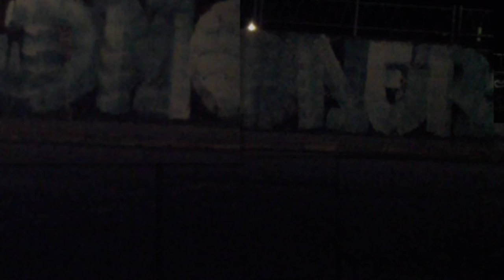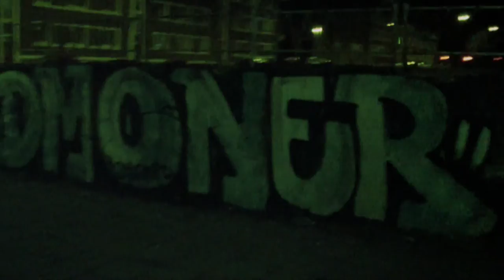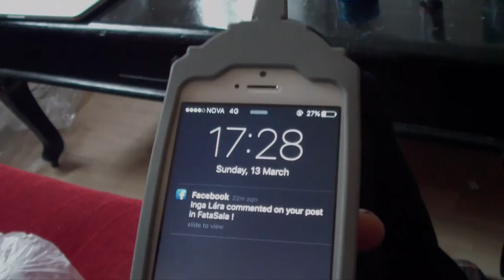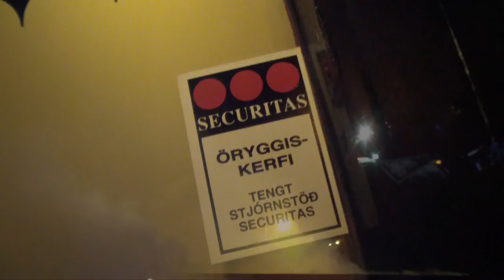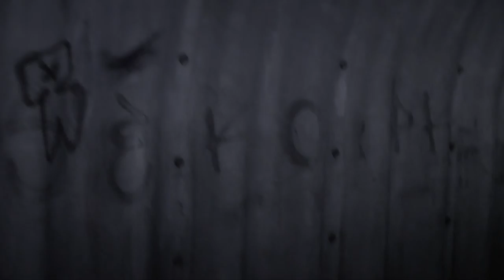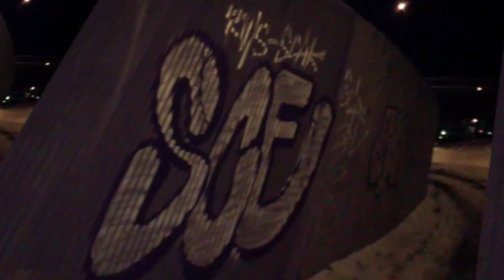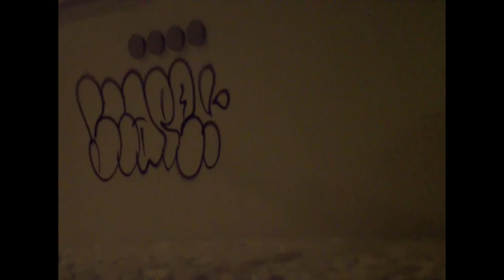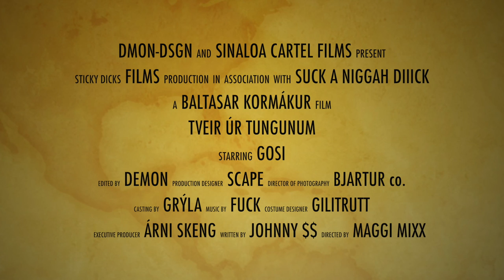johnny double money .the movie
graffiti bastards from the horns of hell..(reykjavik, iceland)

same video but diffrent music